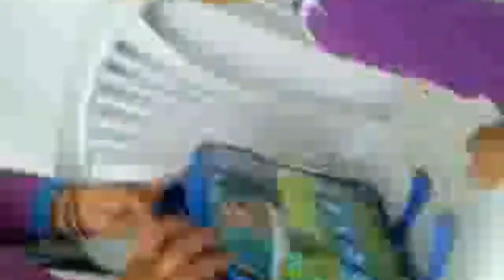Ishita के बचपन की कुछ पुरानी प्यारी यादें ❤ जो देखना तो बनता है